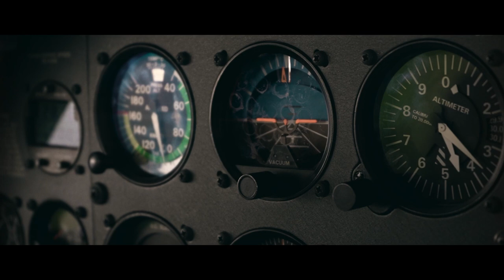Portrait of a pilot